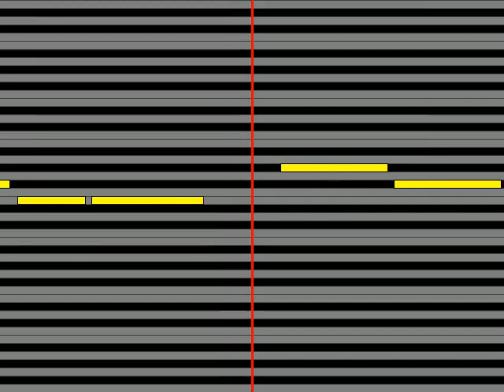【ガイドメロディ】 T M Revolution HEALING MY SOUL